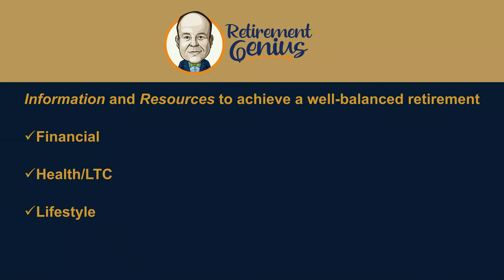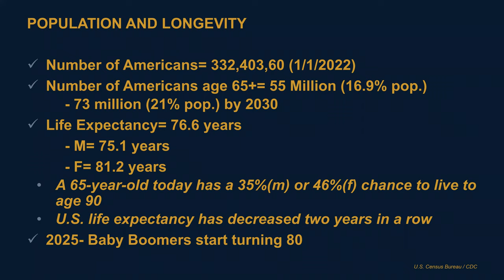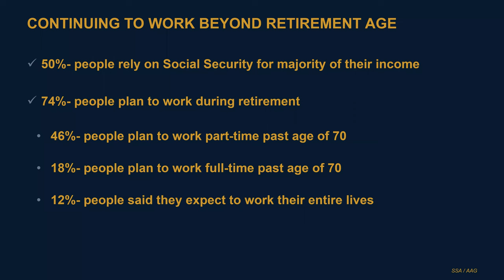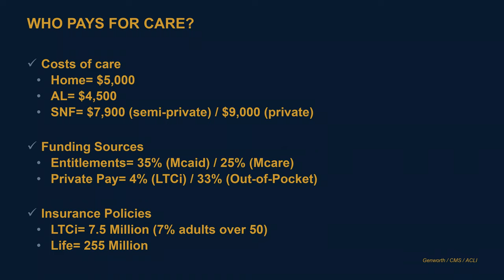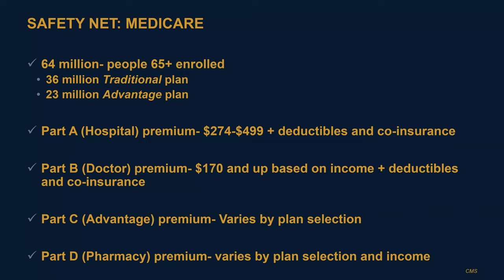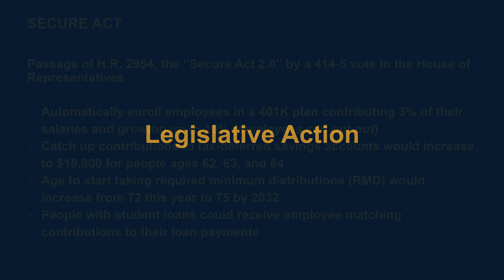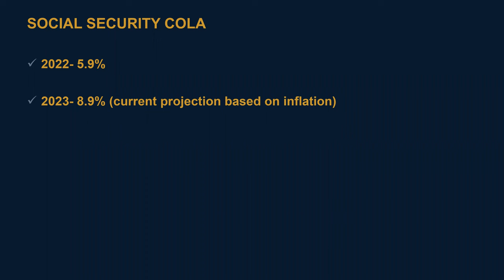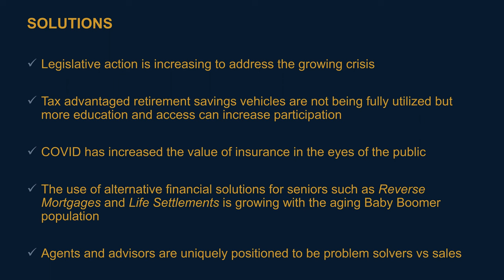Myths & Realities About Retirement: How Unprepared Are Americans & What Can They Do?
Expose common myths and realities about retirement in this webinar from Retirement Genius' Chris Orestis.

Nothing in this video is intended to provide tax or legal advice or a solicitation to buy any security, investment, or insurance product or service. Consumers should always consult with their own tax, legal and/or financial advisors.